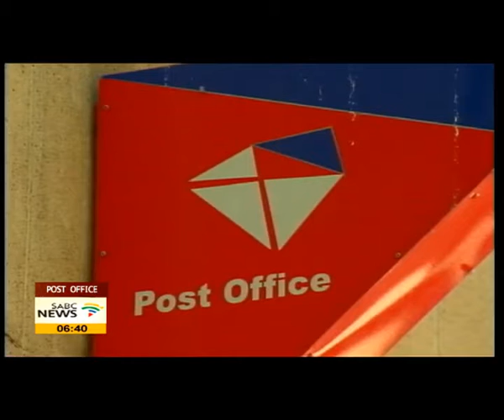Cwele appeals to postal workers to let services run without disruption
More than a 1 000 post office workers downed tools Thursday despite a court order prohibiting them from doing so.
Unions said workers are unhappy about the alleged maladministration and corruption, only 70% of their salaries were paid on the 25th of October and the rest three days later.
Minister of Telecommunications & Postal Services joins us from our Pretoria studio.